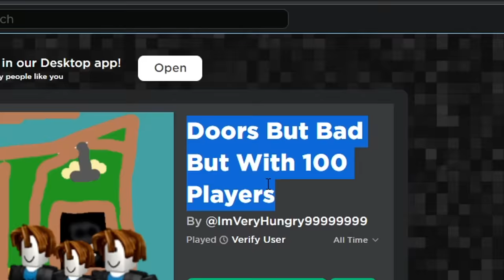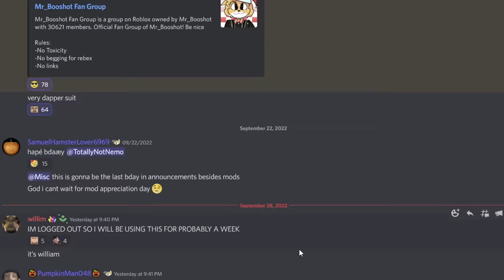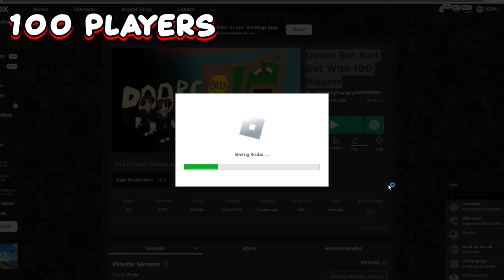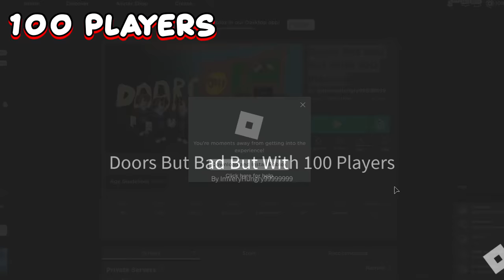ROBLOX DOORS WITH 100 PLAYERS